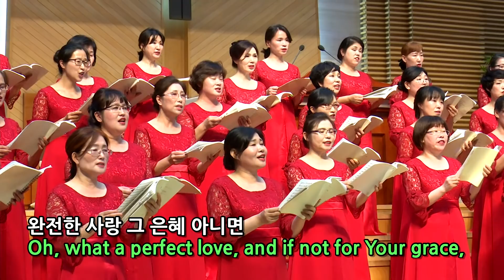10 은혜 아니면 샤론여선교회성가대 지휘 이혜민 부평감리교회 20180916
10 은혜 아니면 샤론여선교회성가대
     지휘 이혜민 부평감리교회 20180916